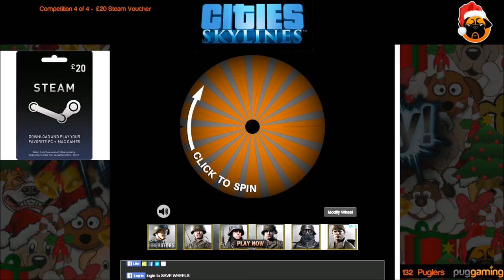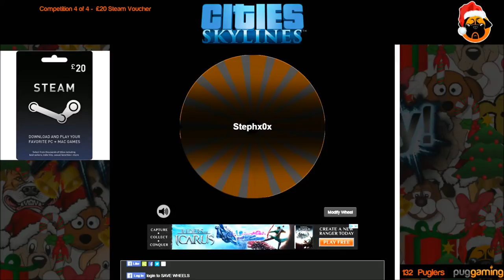And The Winner of a £20 Steam Voucher is.....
Cities: Skylines After Dark Expansion Competition 2 of 4 - Winning Announcement! (TWITCH Rerun)

As the title states, we have a winner! Congratulation to Stephx0x. I hope you enjoy.

Competition 1 - Cities: Skylines - CLOSED
Competition 2 - Cities: Skylines : Snowfall - CLOSED
Competition 3 - Cities: Skylines : CLOSED

Competition 4 - £20 Steam Voucher - CLOSED